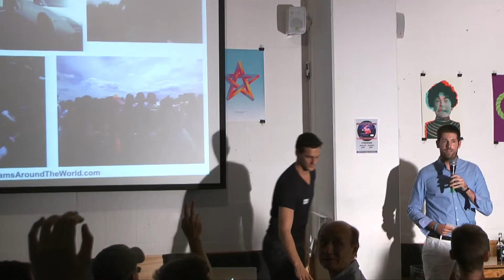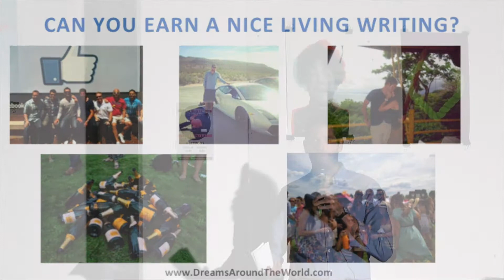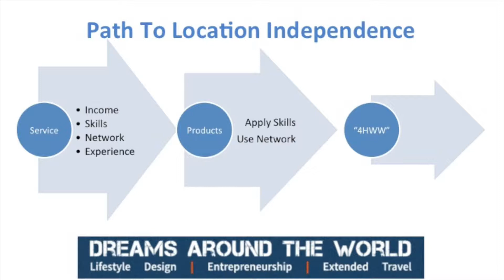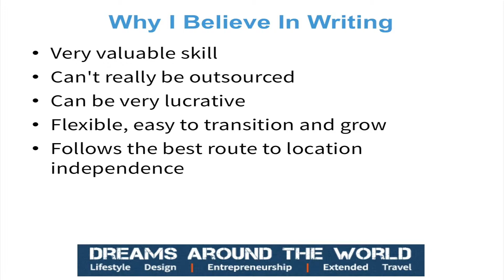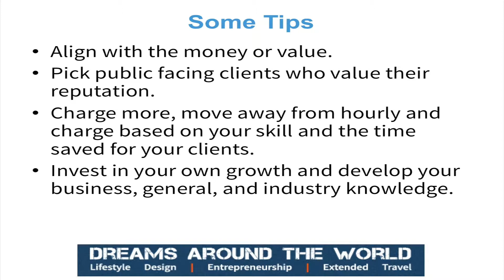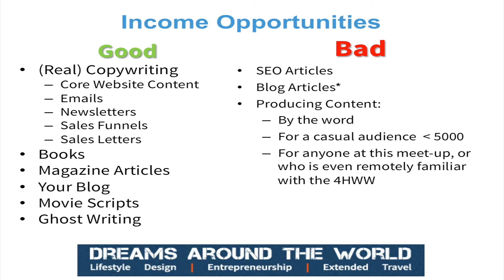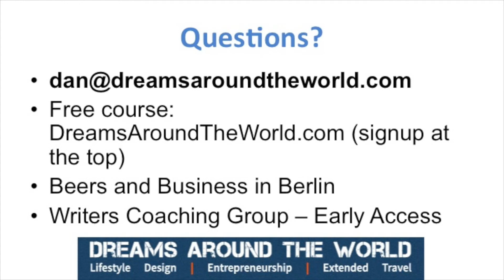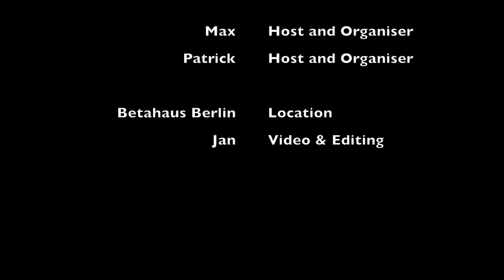2014-07 Dan Johnston: How To Earn A Healthy Living As A Location Independent Writer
4HWW Meetup in Berlin

Dan Johnston: How To Earn A Healthy Living As A Location Independent Writer